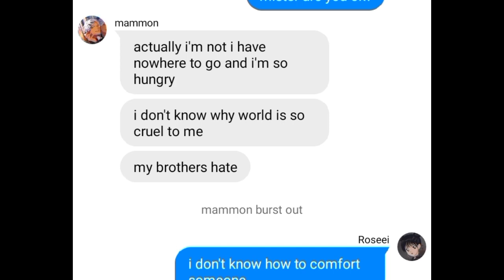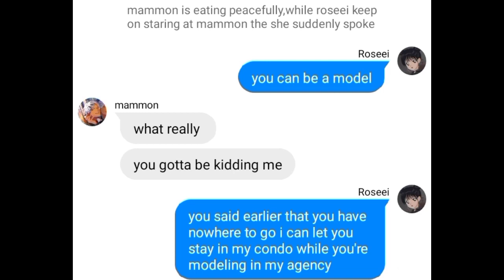Obey me text:model mammon